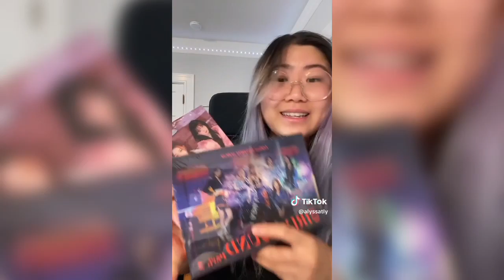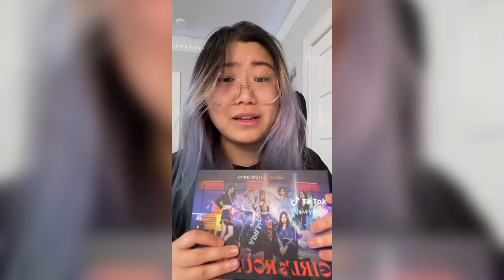Napanood lang Yong Lapillus sa KCon LA Napabili agad Ng Album. Gusto Ng mag Stan sa Lapillus